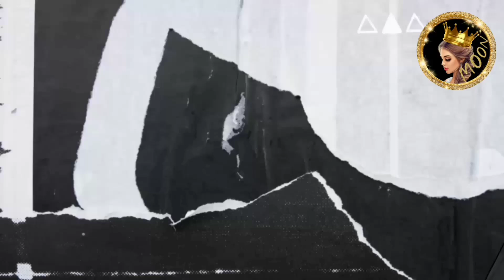مكس زعلان ويعلن اشتياقه لضحى في لايف 💖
مكس يصدمهم ويعلن اشتياقه لضحى

شكرا كثير لدعمكم ومحبتكم🙏❤ وتعليقاتكم الحلوة ما بتعرفوا اديش بكون مبسوطة☺ وانا عم شوف كل 🧐 تعليقاتكم✍️ والله كثير فخورة فيكم وكمان بتعطوني طاقة اني استمر❤🎞🎥